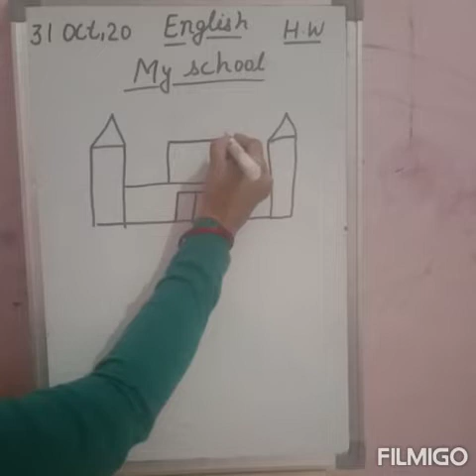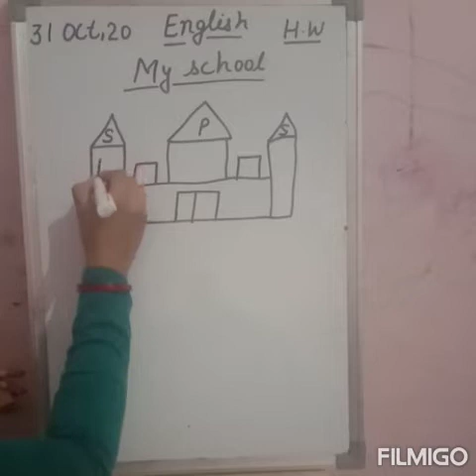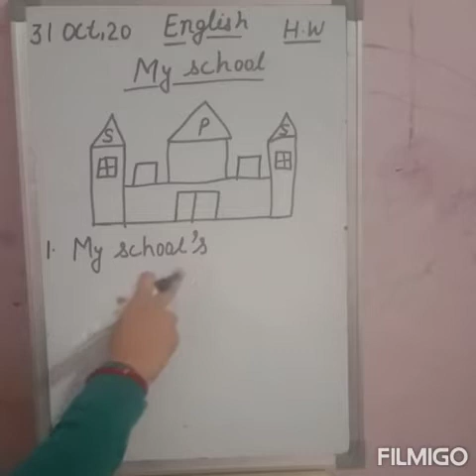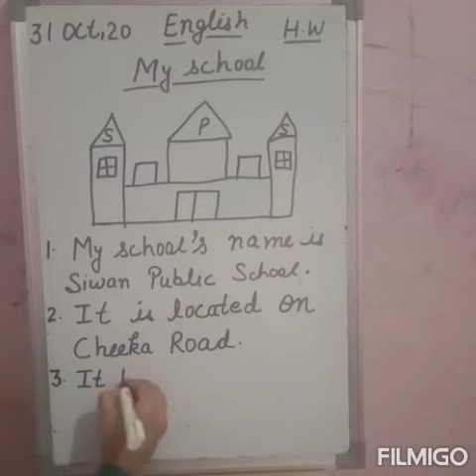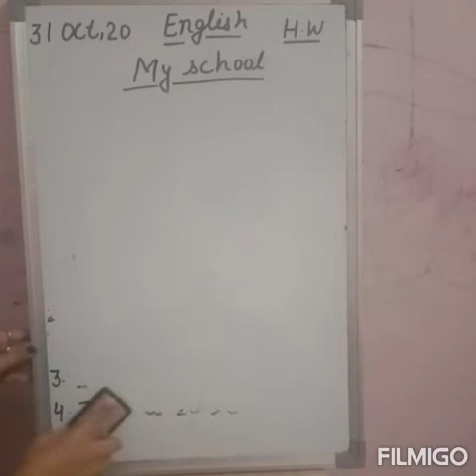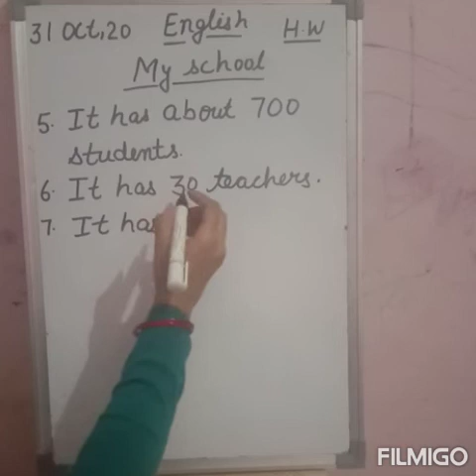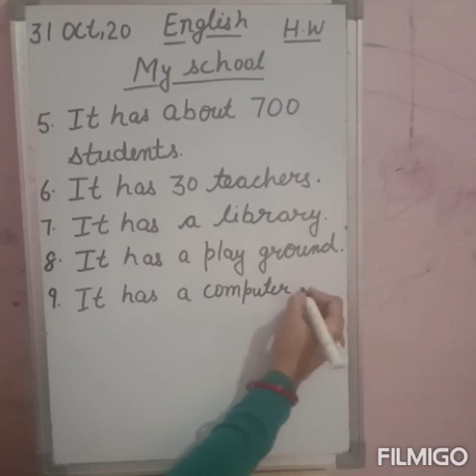My school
Class 2nd by aarti gautam